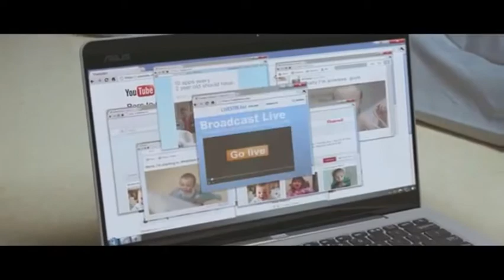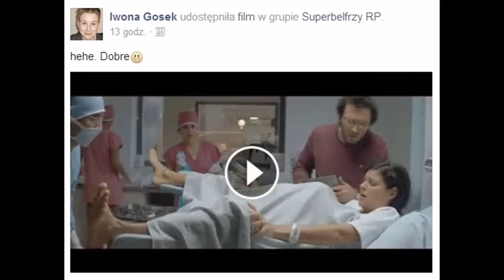Cybermutant - science fiction?